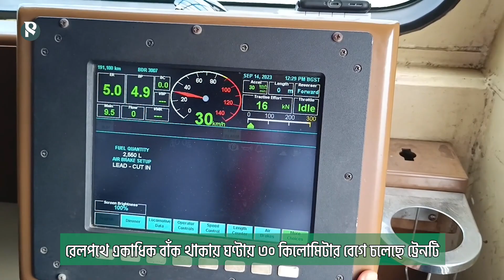আখাউড়া-আগরতলা রেলপথে চলল পরীক্ষামূলক ট্রেন | Akhaura-Agartala rail line | The Business Standard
আখাউড়া-আগরতলা ডুয়েলগেজ রেলপথে পরীক্ষামূলকভাবে চালানো হয়েছে ট্রেন। বৃহস্পতিবার দুপুরে হলুদরঙা তিনটি খালি বগি নিয়ে আখাউড়া থেকে যাত্রা শুরু করে কনটেইনার ট্রেনটি। ভারতের সীমান্তবর্তী শিবনগর পর্যন্ত ২০ মিনিটের যাত্রা সফলভাবেই সম্পন্ন করে ট্রেনটি। রেলপথে একাধিক বাঁক থাকায় ঘণ্টায় ৩০ কিলোমিটার বেগে চলেছে ট্রেনটি।